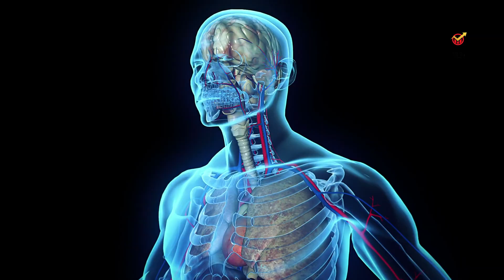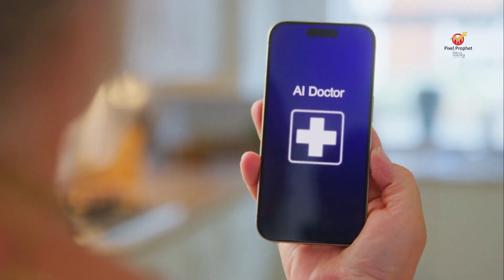China Just Replaced Doctors with AI & It’s Treating 3,000 Patients a Day | Pixel Prophet | DNG Films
NO DOCTORS. NO NURSES. JUST CODE SAVING LIVES.
In May 2025, China flipped the script on healthcare and quietly launched the world’s first fully AI-operated hospital—Agent Hospital. No humans on staff. Just 14 AI doctors, 4 AI nurses, and a machine-learning engine called MedAgent-Zero treating 3,000 patients a day in a virtual world that doesn’t blink.
While the West debated ethics and export bans, China hardwired a future where diagnosis isn’t discussed—it’s executed.
It’s your next hospital visit—without the waiting room, small talk, or a single white coat.
Timestamps
00:00 – The Shocking Truth: No Humans in the Hospital?
01:27 – What Is Agent Hospital? (And Why It Matters)
03:02 – MedAgent-Zero: The Brain Behind the Surgeons
04:45 – 3,000 Patients a Day: The Data Behind the Drama
06:10 – AI vs Human Doctors: Who Wins?
07:50 – What the West Didn’t See Coming
09:11 – Ethics, Empathy & Electricity
10:25 – Why Agent Hospital Is Just the Beginning
11:40 – Final Diagnosis: Is This the End of Human Medicine?
In this video:
– What is Agent Hospital?
– How AI is transforming global healthcare
– Why this changes everything for doctors, governments, and YOU
– What happens when intelligence runs on electricity, not empathy?

💥 No lines. No lunch breaks. No human error. Just code saving lives.

This video was created for educational, cultural, and transformative purposes. It explores the symbolic, psychological impact of China’s AI hospital and the rise of machine-led medicine. No infringement is intended. This content is offered with deep respect for all cultures and traditions.

Sources :

1 AIR Creates a Virtual Hospital, Enabling AI Doctors to Self-Evolve 0
2 Inside Agent Hospital: How Tsinghua University’s Virtual Medical … 1
3 World’s 1st AI Hospital in China - A Milestone in Healthcare Innovation 2
4 China launches world’s first AI Agent Hospital - LinkedIn 3
5 A Simulacrum of Hospital with Evolvable Medical Agents - arXiv 4